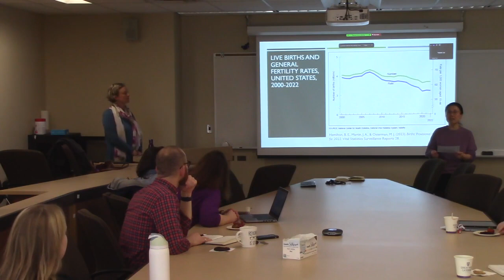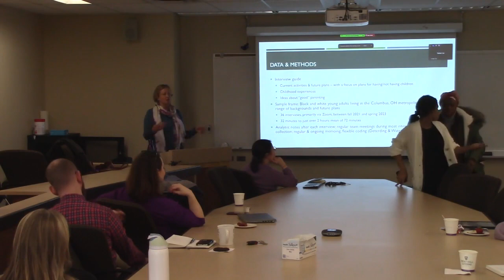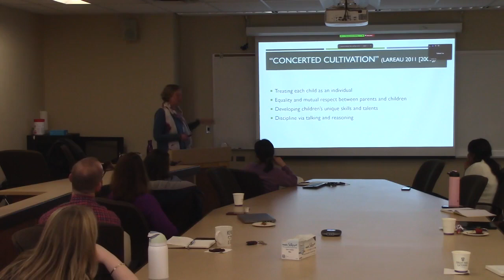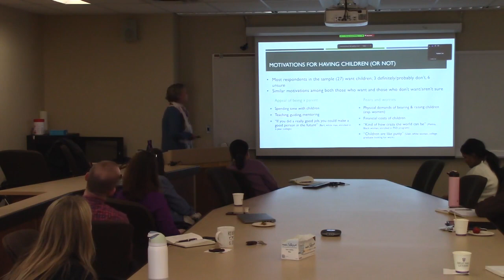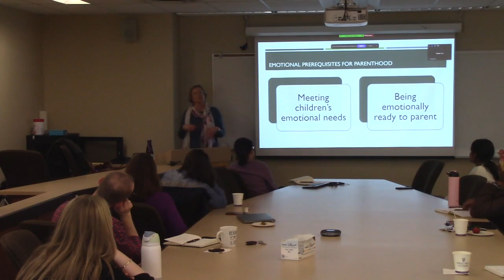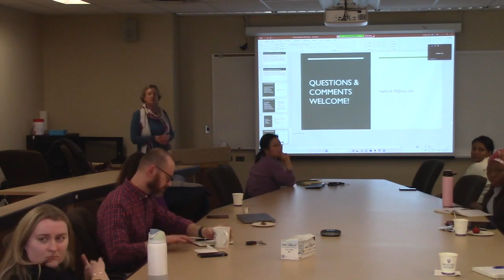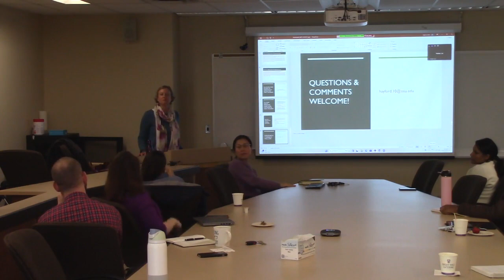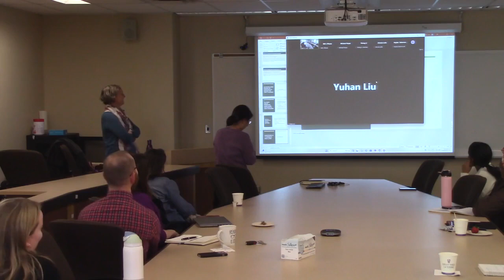NEST Speaker Series Sarah Hayford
Uploaded by: Network for Economic & Social Trends